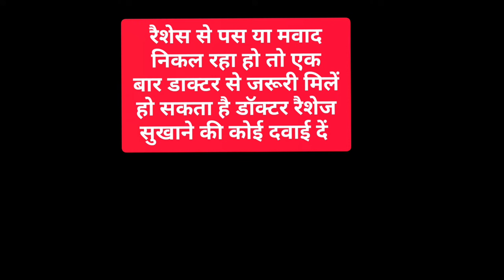Baby Diaper Rashes Home Remedies In Hindi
About this video- iss video me maine chote bacho ko hone wale Rashes ki Desi ghee ki ek aisi home remedy batayi hai jo bahut effective hai . isse jaroor try karen .Thanks

Hashtags👉

Tags👉
bacho ke laal dane
bacho ki allergy ka ilaj
allergy ka ilaj hindi
bacho ki skin allergy ka ilaj
baby skin allergy
 बच्चों को एलर्जी हो जाये तो क्या करें
 शिशु को एलर्जी होने पर क्या करें
बच्चो को एक्जिमा की समस्या का उपचार
bacho ko rashes ho jaye to kya kare newborn rashes treatment
 newborn rashes on face and body
 baby ko eczema
 newborn face rashes treatment
home remedy prickly heat
 how to treat heat rashes
baby heat rash home remedy
चकते के कारण
उपाय
सावधानी
चकते ठीक करने के घरेलू नुस्खे
चकते को ठीक करेंगे ये उपाय
चकते ठीक करने के उपाय
चकतों का इलाज
 चकतों का घरेलू उपाय
 चकतों को ठीक करने के तरीके
चकतों को मिटाने के नुस्खे
चकतों का जबरदस्त इलाज
 HOME REMEDIES
स्किन प्रॉब्लम
RASHES, चकते, चकते हो जाने पर क्या करे
चकते होने पर कैसे ठीक करे
चकते हो जाने पर कैसे सही करे
 चकते हो जाने पर इलाज कैसे करे
चकते का इलाज
चकते होने पर अपनाये ये नुस्खा
चकते होने पर करे ये उपाय
baby allergies
How to treat baby allergies
baby skin allergy
baby allergy
parenting channel
baby care
parenting guidance
 best channel on parenting
 itchy skin
kids itchy skin
itchy skin in kids
 bachchon ki skin problem
baby itching
baby skin problem
child skin problem
child skin issues
baby scratching
khujli
baby khujli
Bacho ke rashes kaise thik kare
Baccho ke diaper rashes kaise thik kare
Bacho ke Rashes Ho Jaye To Kya Karna Chahie
bacho ko rashes ho jaye to kya karen
bacho ko rashes ho jaye to kya kare
bacho ko Rashes ho to kya kare
rashes khatam karne ka tarika
rashes kaise thik kare
rashes cream for baby
rashes on private part
rashes on Skin
rashes ki cream
rashes on skin home remedies
rashes on face
rashes on private parts for baby
Diaper Rash In Babies Home Remedies
Diaper Rash In Babies Home Remedies In Hindi
Diaper Rash in Babies Home Remedy
Diaper Rashes Home Remedies In Hindi
Diaper Rashes Home Remedy In Hindi
Diaper Rashes In Babies Home Remedies In Hindi
Home Remedies
Home Remedies In Hindi
Lajawab idea
home remedies for diaper rashes in babies heat rash in babies
diaper rash in babies
remedy for diaper rash in babies
how to cure baby rashes in diapers
Rashes baby skin
Rashes ka ilaj in hindi
Rashes tube
Nappy ras
Diaper rash
Rashes and itching on body
Rashes between legs treatment in  Hindi Skin rashes in babies

🌺You can buy these baby Products from amazon on heavy discount 🌺🌺👉

mamy poko pant style diapers

Buddsbuddy deluxe steel bottle

Pigeon nipple shield large size

Huggies diapers

Walker for baby

SYGA TRAINING BOYS GIRLS POTTY SEAT

meemee glass feeding bottle for baby